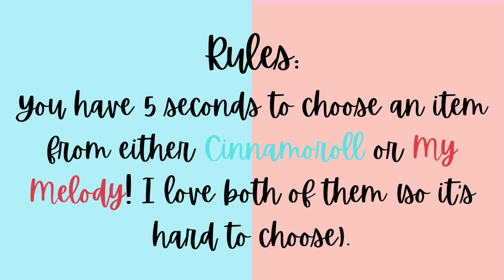Cinnamoroll💙 v s My Melody💗 (p1)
🔵Rules:
You will have 5 seconds to choose an item from either Cinnamoroll💙 or My Melody💗
🟣 By Jennifer.
Thanks! (〃›目‹)